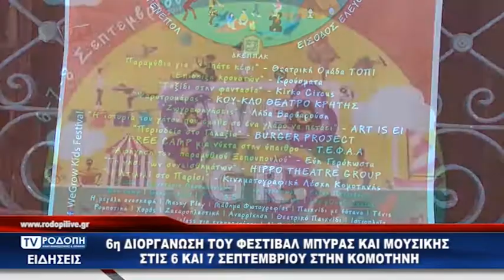ΤV ΡΟΔΟΠΗ ΑΜΘ - ΝΑΤΑΣΑ ΛΙΒΕΡΙΑΔΟΥ 6ο ΦΕΣΤΙΒΑΛ ΜΠΥΡΑΣ 05 09 19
Διήμερης διάρκειας θα είναι η 6η διοργάνωση του Φεστιβάλ Μπύρας και Μουσικής, το οποίο διοργανώνει ο Σύλλογος Φίλων Μοντέρνας Μουσικής «Γραμμόφωνο» και η ΔΚΕΠΠΑΚ και θα πραγματοποιηθεί στο Θερινό Δημοτικό Θέατρο Κομοτηνής την Παρασκευή 6 και το Σάββατο 7 Σεπτεμβρίου. Παράλληλα θα πραγματοποιηθεί και το τριήμερο φεστιβάλ για παιδιά  "We grow kids" αυτό το Σαββατοκύριακο στην Κομοτηνή.